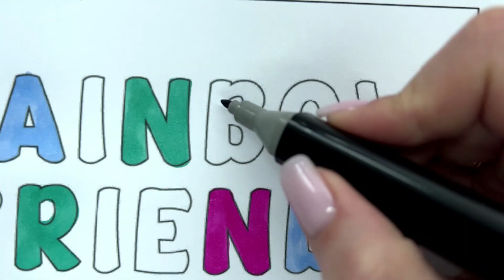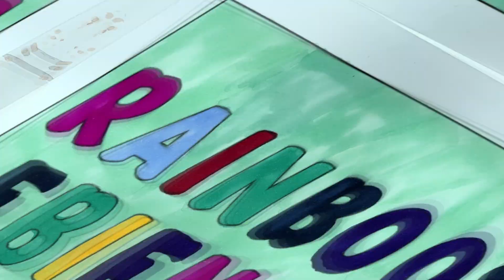Rainbow Friends: Magical Coloring Pages / Coloring book by Roblox.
In this video, we introduce you to the fascinating world of coloring in the game Rainbow Friends. Join us for some bright and fun moments as we bring these beautiful characters to life.

We are happy to share fun, inspiration and creative ideas with you.